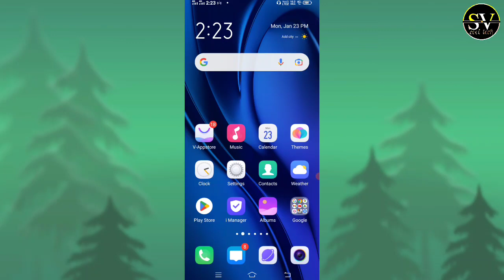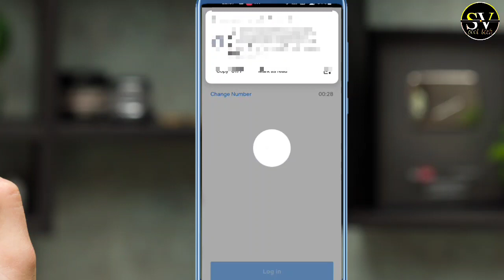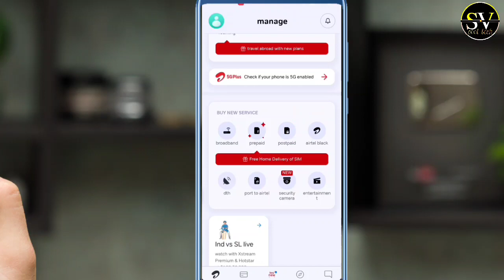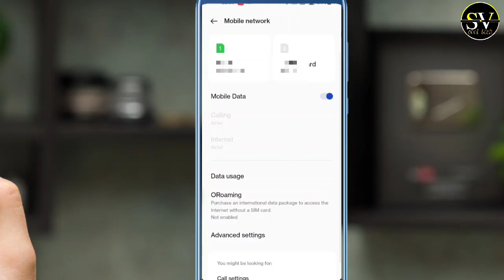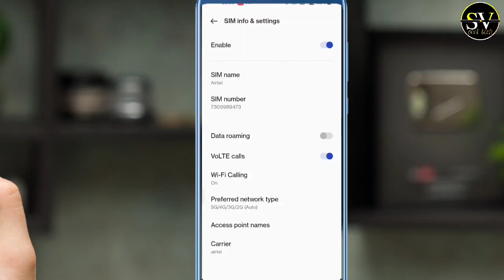Airtel 5G Activity Kaise Kare || how to enable 5G Airtel || Airtel 5G 2023